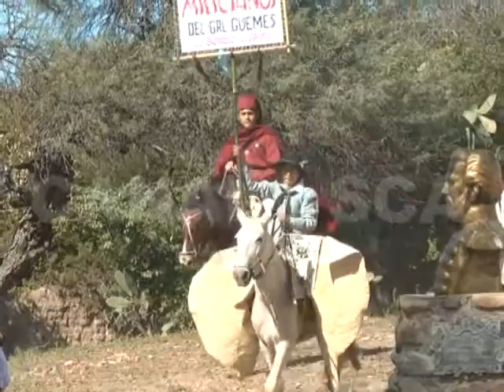16 06 2014 Prof Hector Nuñez Prof Osvaldo Banegas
Importante encuentro historico conmemorado en el Fuerte de Cobos